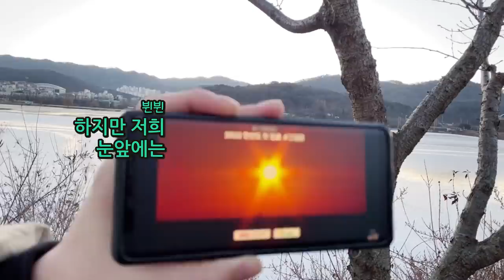새해 복 많이 받으세요 (야외방송)